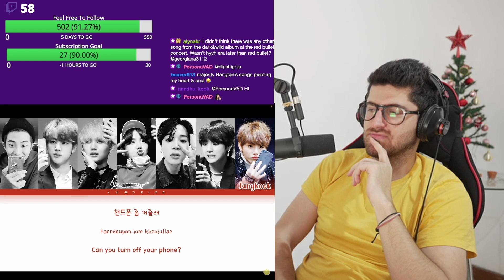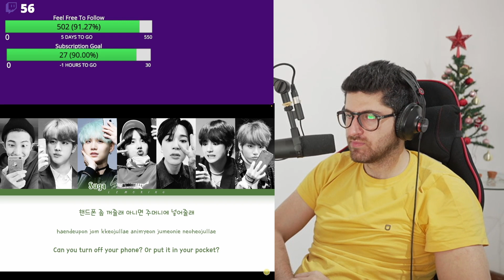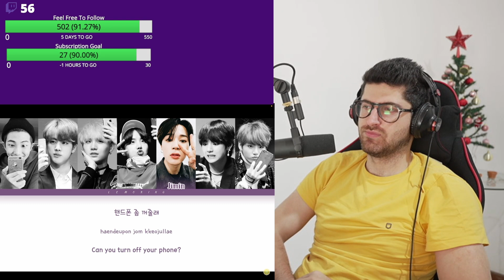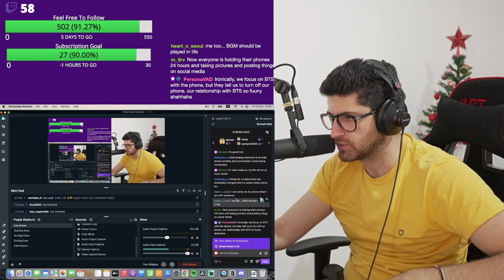BTS - Can You Turn Off Your Phone | React 7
As I can remember Can you turn off your phone was generally about the concept of not using your cell phone all the time, cause it definitely have some negative impact on you and BTS generally complain about the genuine relationship that does not exist cause using too much of cell phone and social media killed that spirit and to be honest they are true about it , I have the same opinion, If you are + 27years old you should remember the days that were no smart phone around and people were more analog and more intimate but not any more... Which is so sad
Hope you are having fun and for sure you know how to control your life and your social life, Take care alot
Cyrus

Viewers Opinions :

goldie_and_kitty_namgi: Maybe one of the reasons I'm so drawn to BTS... I'm not a very high energy and highly driven kind of person but I love watching passionate people, i respect them so much.. with BTS they wouldn't shame you for being what you are but gives you alternatives in life, and courage to move & comfort in what you're going thru.

army4ever91: this song reflect our reality we spend so much time on our phone

movie reaction, music reaction, movie reaction first time watching, movie reactions